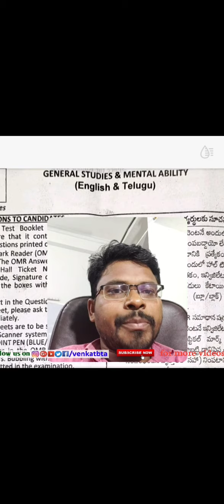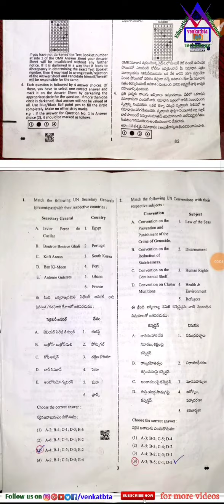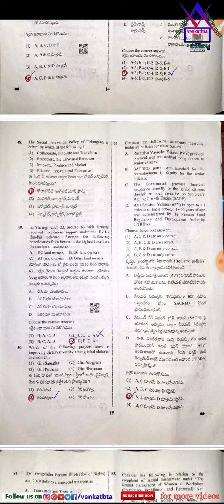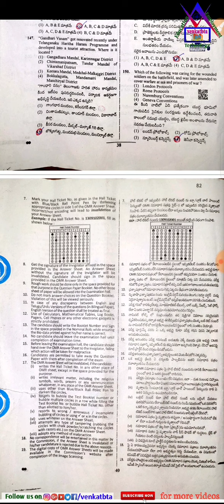TSPSC Group 1 Prelims 2022 Key paper for all questions | venkatbta